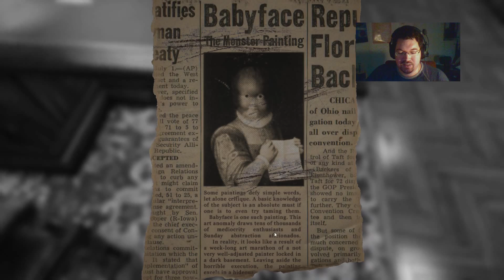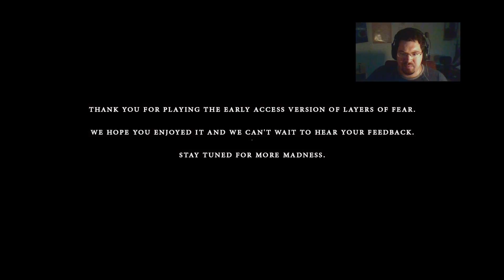ANSWER THE PHONE - Layers of Fear - EARLY ACCESS FINALE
Phoenix reaches the end of the early access portions of Layers of Fear. This has been an amazing game and I have to give huge props to Bloober team for making me soil myself.

Follow Phoenix on Twitter: @PhoenixFilmsJ79